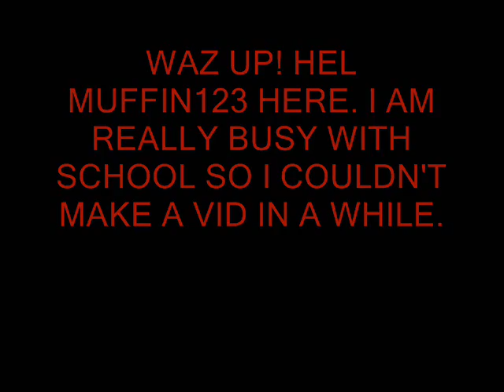rocky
awesome
please